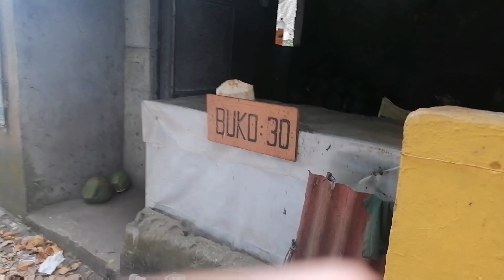Sariwa at Masarap na Seafoods...